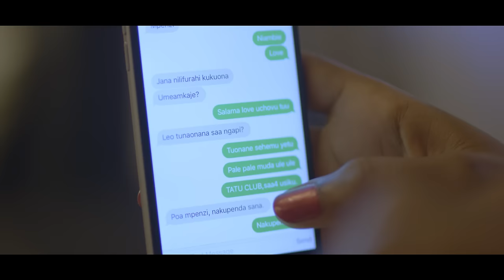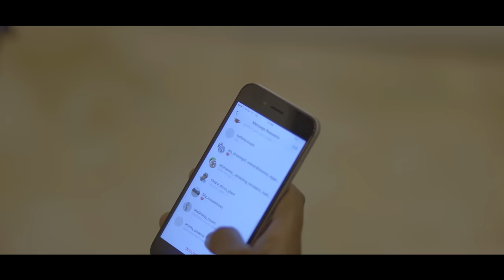Ben Pol - PHONE ft. Mr Eazi (Official Music Video )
(c)Slide Digital

Listen & Download Ben Pol Music Worldwide